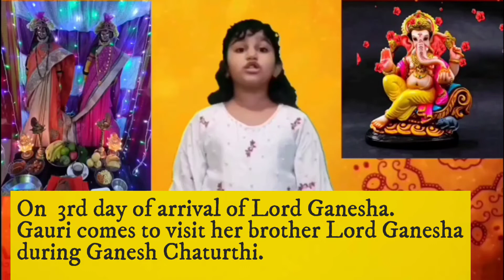Few Lines on Ganesh Chaturthi in English || Come Play And Learn With Me |Learning Videos for kids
In this video we have explained how Ganesh Chaturthi is celebrated in few lines.Also we have shared Gauri Ganpati festival information. So please watch.Kids will get brief idea about the festival.

Come Play And Learn With Me brings Educational And Learning Videos for Preschool Kids and primary kids. We explain all in details with examples. So kids can understand it easily